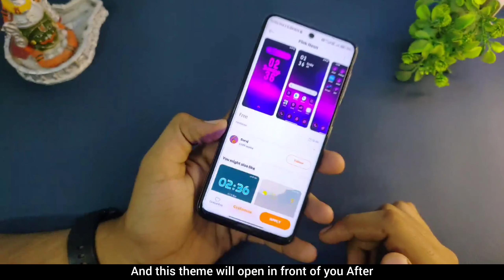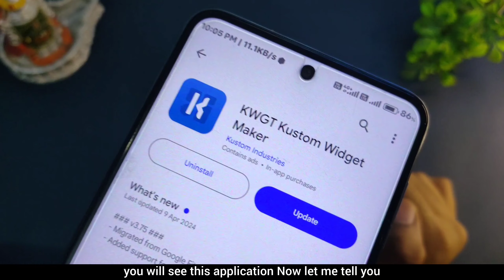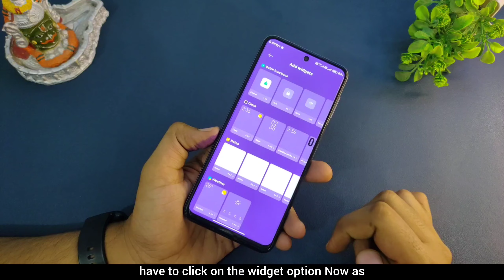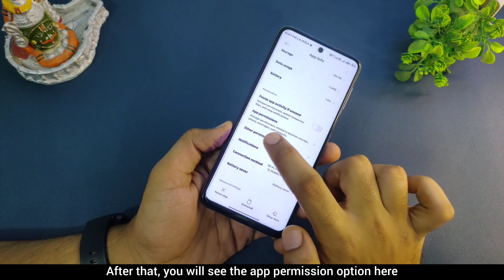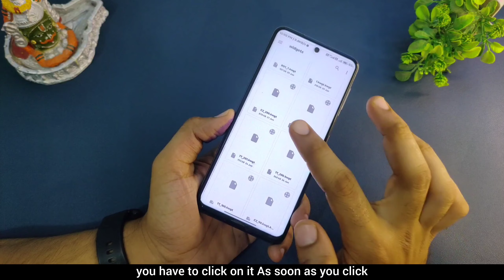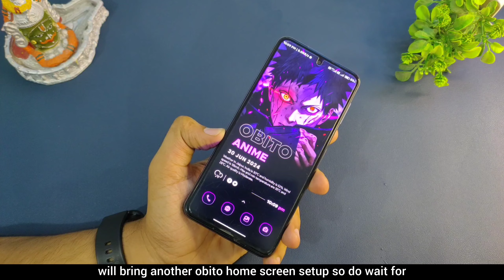Obito Uchiha Anime Customization 2024 🤯 Obito Uchiha Anime Nova Launcher Setup 2024 ⚡@TechnoTrak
Wallpaper Link →

Your Questions →

miui 14
miui themes
miui 14
miui themes
hyperos theme
hyper os
latest miui themes